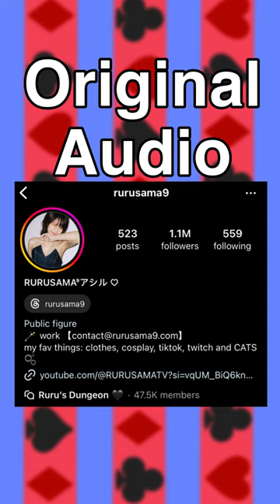Which Suit Are You?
~~Follow Me~~